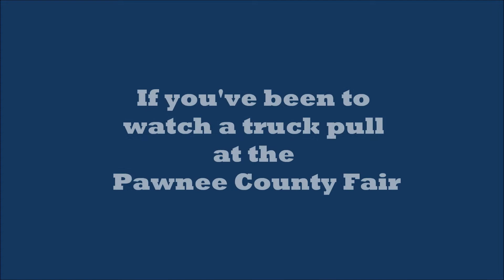You know you're from Table Rock if you've been to a truck pull at the county fair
Pawnee County Fair 2014, Power Pullers